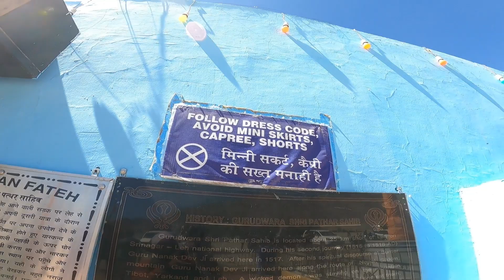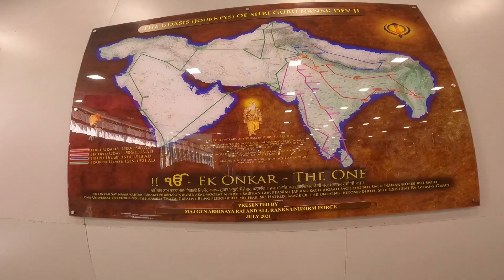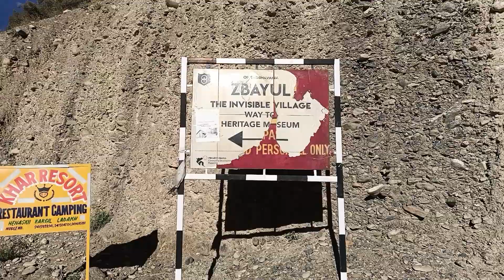LIFE OF LADAKH RIDE 2022 || Day - 11 , Ep. - 15 || PATTHAR SAHIB GURUDWARA|| NEW ROUTE TO ZANSKAR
Hello Nomad Family,
I hope you all are good.